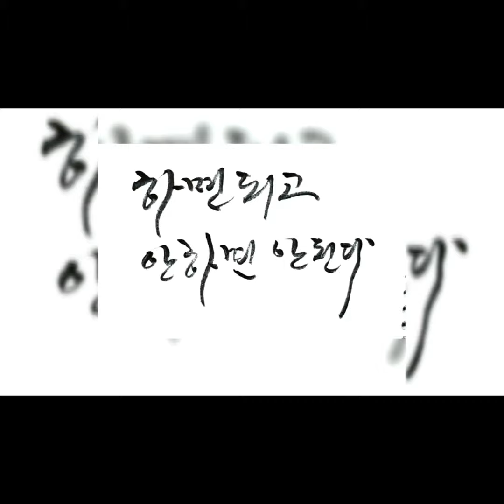그러니까 괜찮아요!